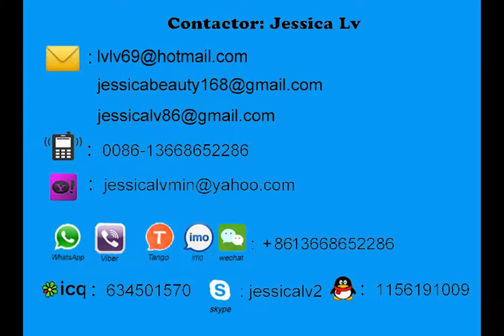pe foam film line